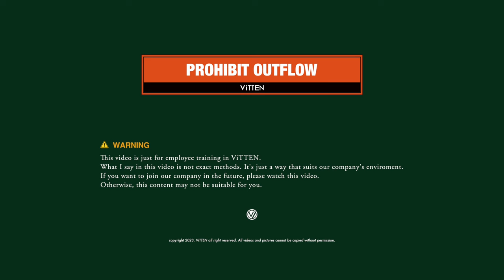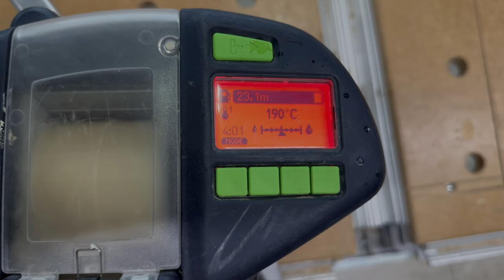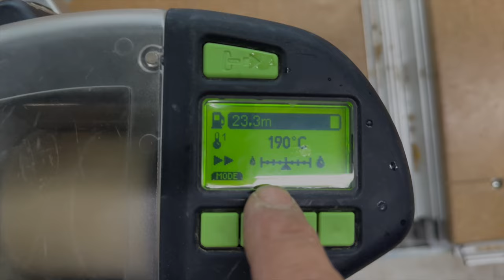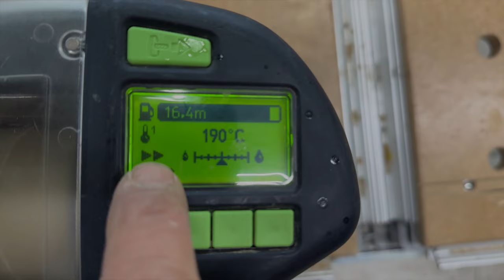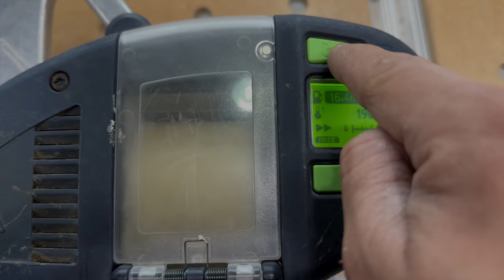VTP007_Edge banding Part.1 with Festool KA 65 Conturo (Eng. sub)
About Edge banding with Festool KA 65 Conturo